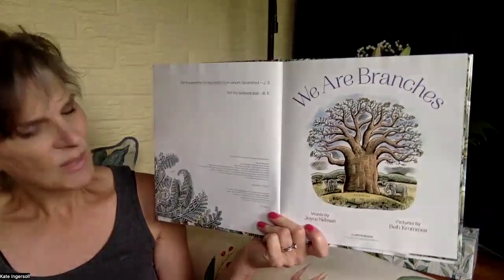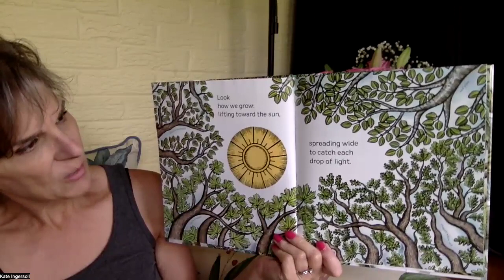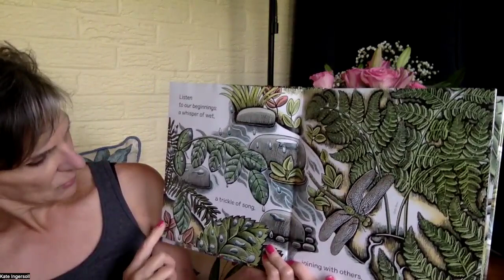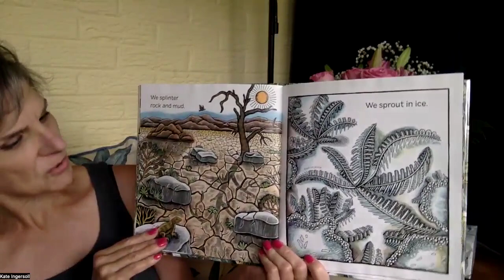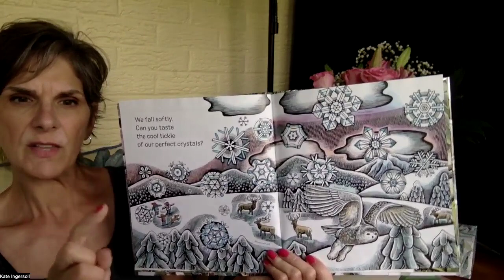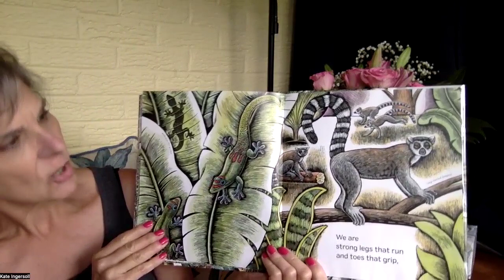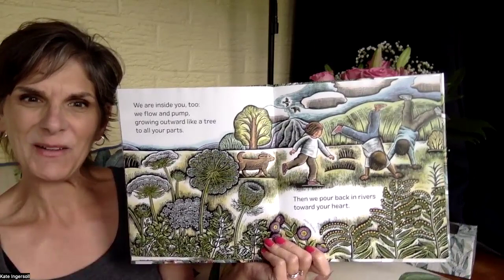STORYTIME WITH KATE MESZAROS - WE ARE BRANCHES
Branches are all around us in nature - in trees, animals, rocks and lightening. Branches are nature’s most efficient way to spread and to connect. They are even found inside our own bodies, helping us reach and grow and change as we move through life.

This book can be found on Amazon.com and at the Toledo Lucas County Public Library.